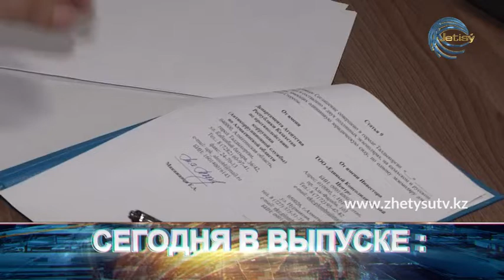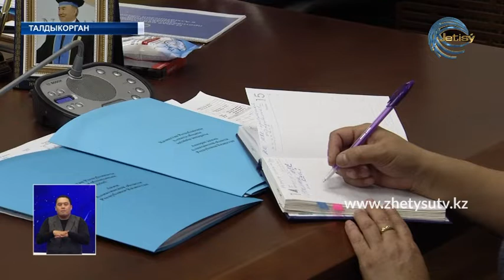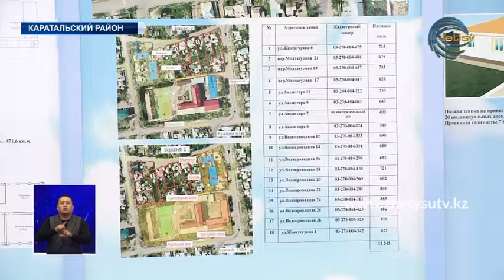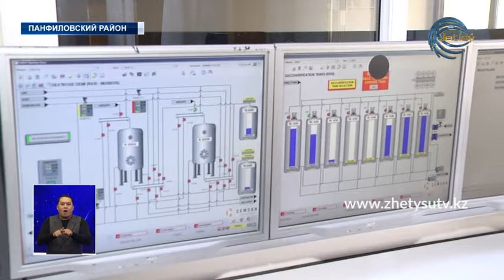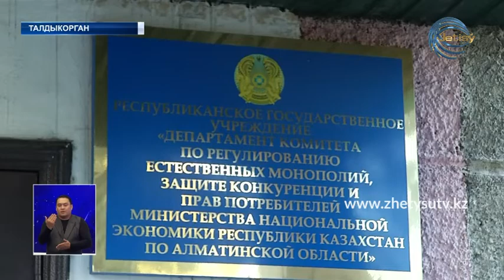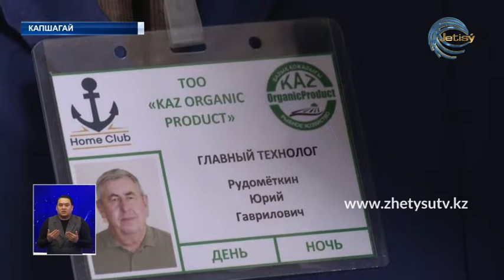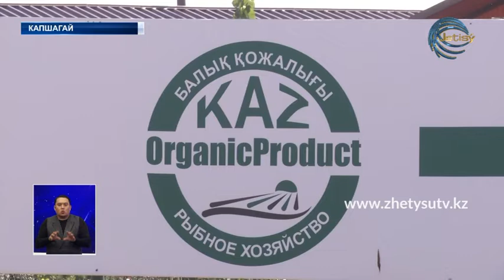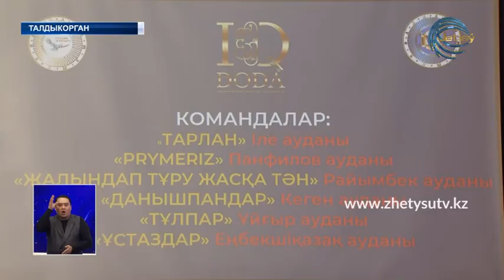НОВОСТИ ЖЕТЫСУ (19.10.20) 21:30